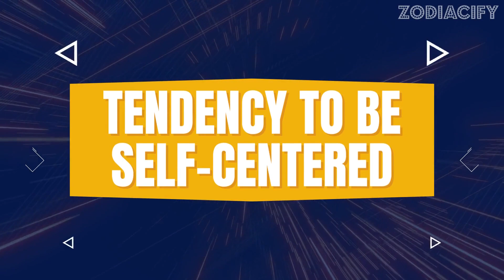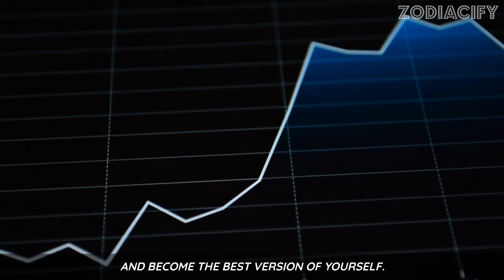Dark Side of Aries Zodiac Sign | Aries Negative Side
Welcome to our newest video - "Aries Zodiac Sign Dark Sides"! In this insightful exploration, we delve into the dark side of the first of the zodiac signs, Aries.

We take an unflinching look at Aries traits and how they may manifest in negative ways. From the Aries woman to the Aries man, we cover it all. Our discussion does not shy away from exploring both Aries traits female and Aries traits male as we dive into what lies in the shadows of this fiery zodiac sign.

The Aries zodiac sign is known for its dynamic personality and powerful characteristics. But what about the Aries dark side? What are the Aries dark traits that get glossed over in most discussions about this zodiac sign?

In this video, we shed light on the Aries negative personality traits that are often swept under the rug. We talk about the dark side of both Aries men and women - yes, the Aries dark side male and Aries dark side female both get their due. These are the Aries negative traits that may come as a surprise to many who know and love these passionate individuals.

Our goal is not to paint a bleak picture of the Aries zodiac sign. Rather, we seek to provide a fuller understanding of the Aries personality, highlighting the fact that even this energetic and courageous sign has its dark secrets. After all, understanding these Aries facts and Aries qualities – both positive and negative – is essential to truly knowing and appreciating all aspects of Aries individuals.

Through this revealing journey into the Aries dark side, you'll gain a deeper knowledge about Aries zodiac sign. From Aries female to Aries male, we uncover the less discussed aspects that make Aries one of the most fascinating signs of the zodiac. This video is not just about uncovering the Aries negative side - it's about understanding the Aries sign as a whole.